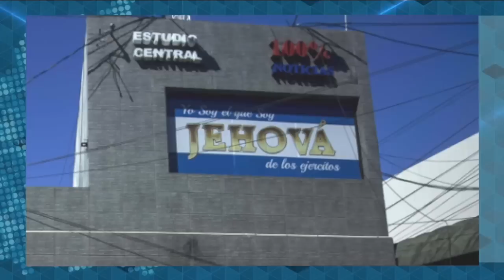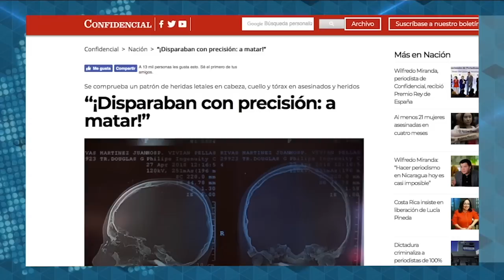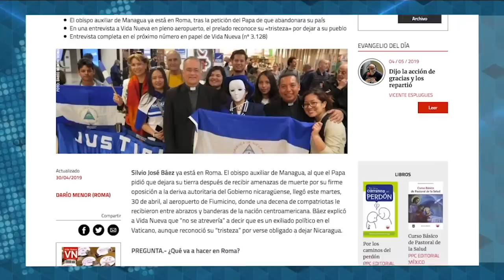Informe Esta Semana | Chantaje de Ortega tranca las negociaciones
Las noticias más destacadas de la semana en Nicaragua.